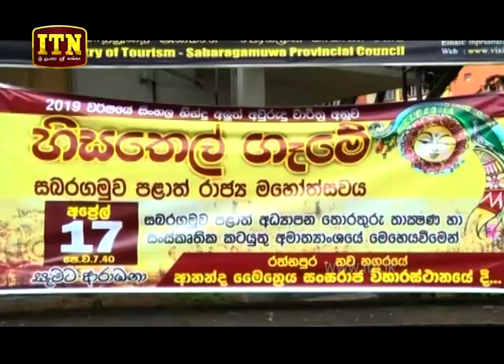ITN News 2019-04-17 | 06.30 PM